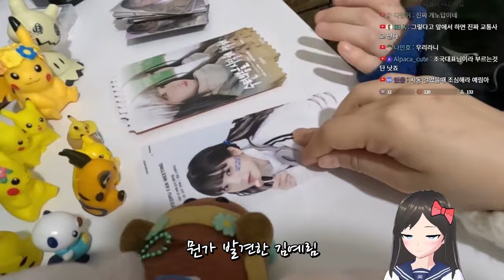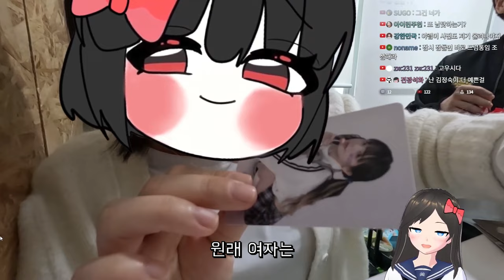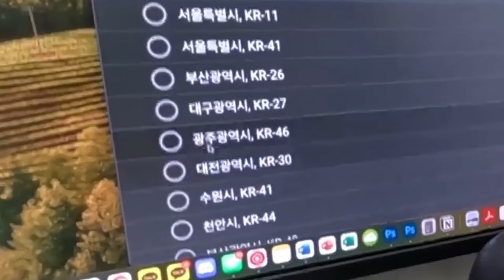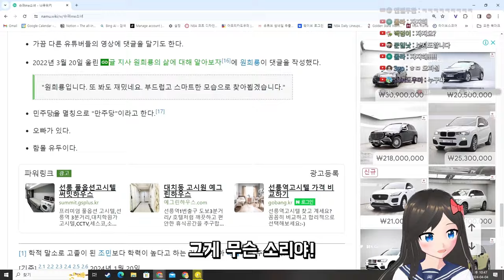우리 회사 가짜 아닙니다!